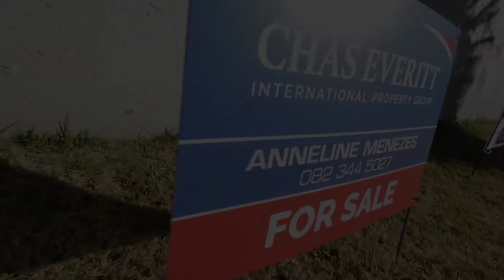3 Bedroom Townhouse For Sale in Oakdene